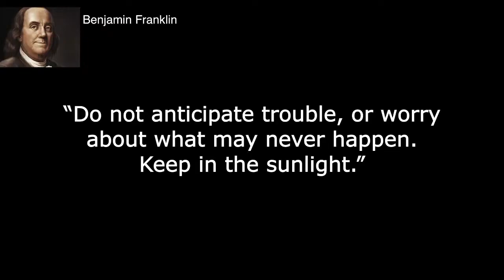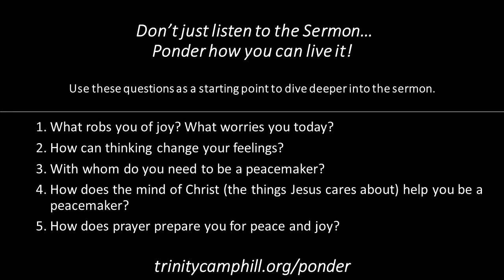Weekly Sermon - 2020-10-11 - Trinity Lutheran Church, Camp Hill, PA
Weekly Sermon – 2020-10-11 – Preacher – Pastor Jack Horner - Trinity Lutheran Church, Camp Hill, PA – Philippians: Official Guide to a Joy-Filled Life – Don’t Worry, Be Happy!”